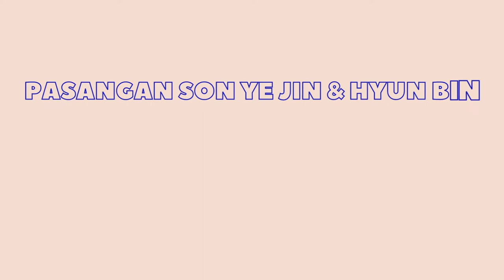Hyun Bin dan Son Ye Jin Menjadi Pasangan Terkaya Artis Korea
After Married Hyun Bin and Son Ye Jin will be the wealthiest Korean artist Couple .  Hyun Bin and Son Ye Jin married plan in March 2022 and if the both actress income combined then Hyun Bin and Son ye Jin will be the Wealthiest couple of Korean Actress, Beside as an Actor Hyun and Son Ye Jin also commercial star and brand ambassador of some famous brand.

Previous Video :
Adik Dirlaba Dilmurat Ikut Jejak Sang Kakak Jadi Artis /
Dilraba Dilmurat sister follows in her sister footsteps to become an artist